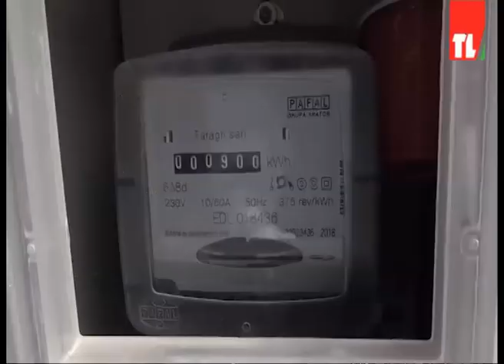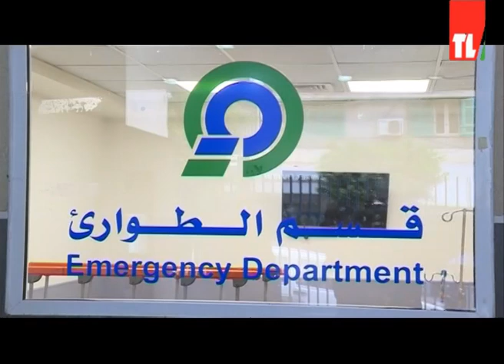News 30 01 2022